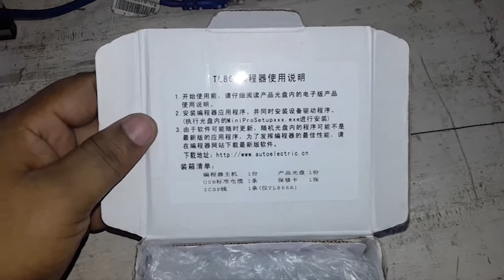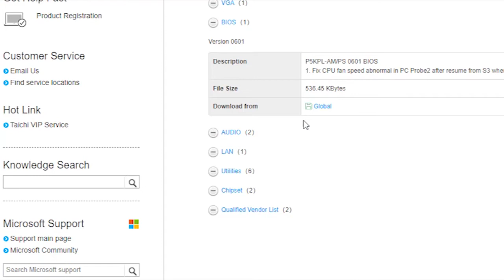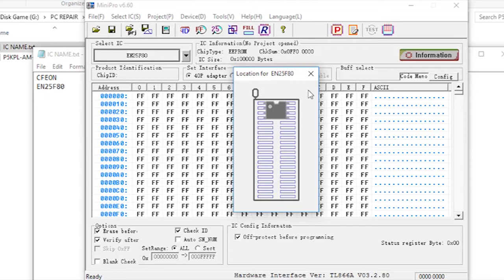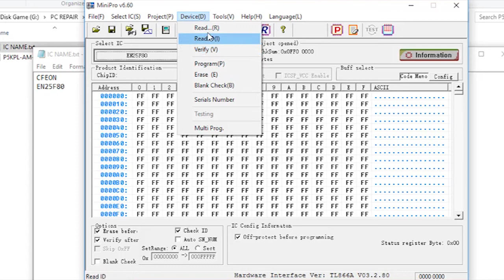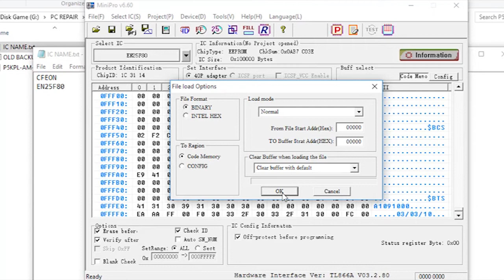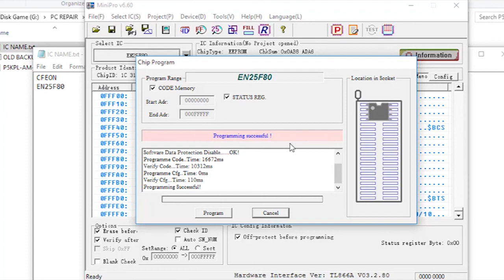TL866A MINI PRO universal programmer WITH IC BASE #25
TL866A MINI PRO universal programmer
TL866CS MINI PRO universal programmer
MINI PRO universal programmer
universal programmer
TL866A
TL866CS
MINI PRO